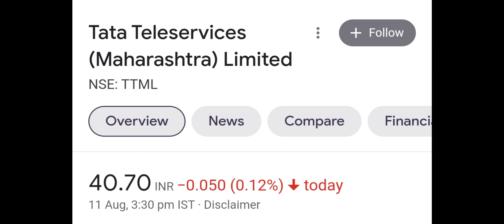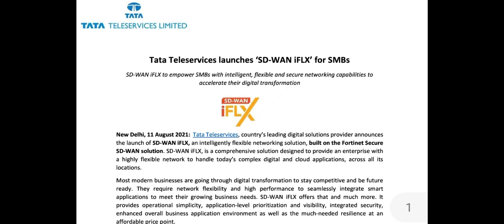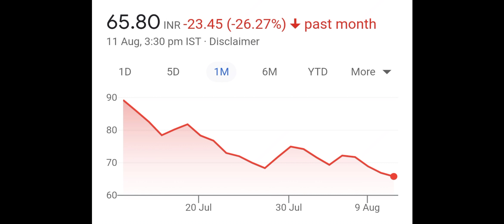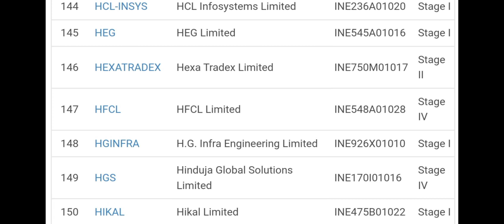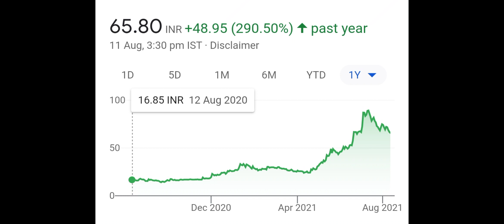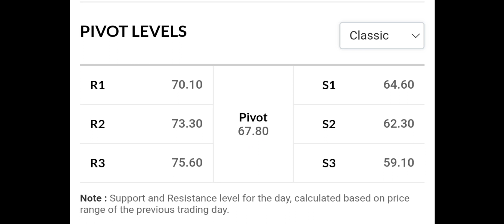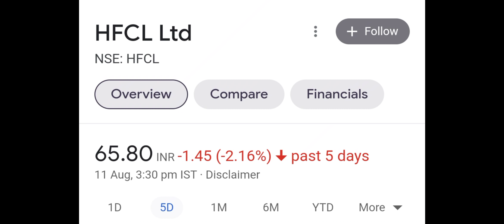HFCL SHARE NEWS क्यों हो रही लगातार गिरावट 😣 भयंकर साजिश चल रही है ? TTML आ गयी खुशखबरी 😍 SHARE NEWS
HFCL SHARE NEWS क्यों हो रही लगातार गिरावट 😣 भयंकर साजिश चल रही है ? TTML आ गयी खुशखबरी 😍 बेचना मत